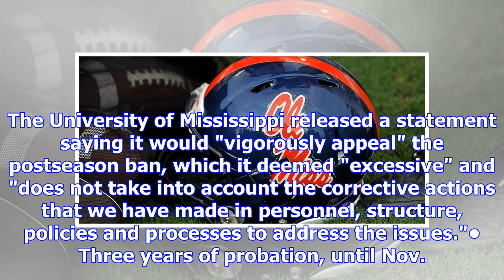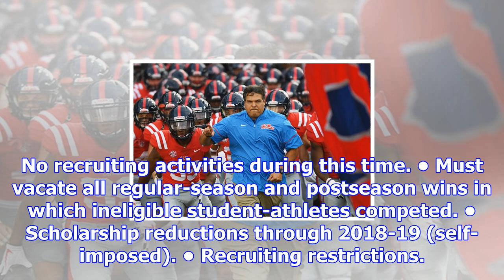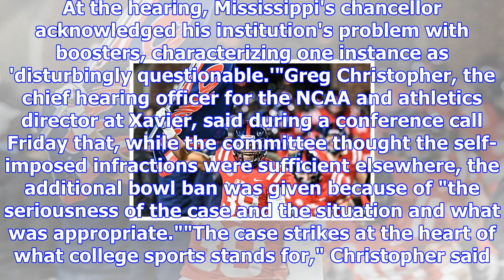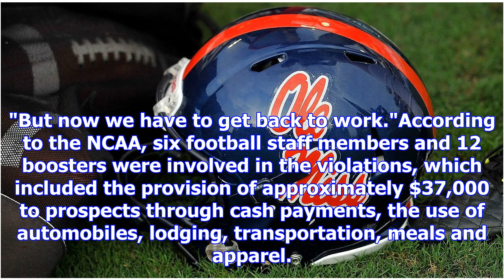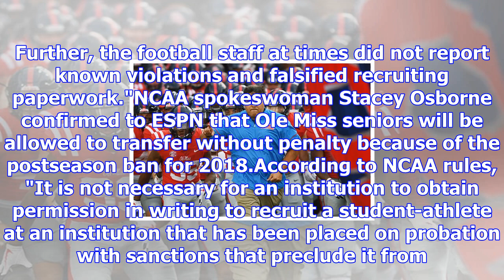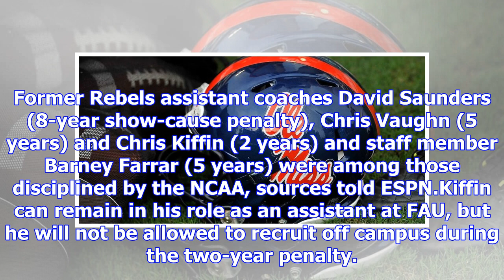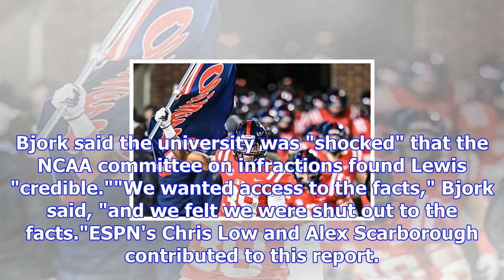Ole miss rebels get two-year bowl ban, scholarship reductions from ncaa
playOle Miss banned from postseason (1:13)Paul Finebaum says following NCAA sanctions, Ole Miss will...